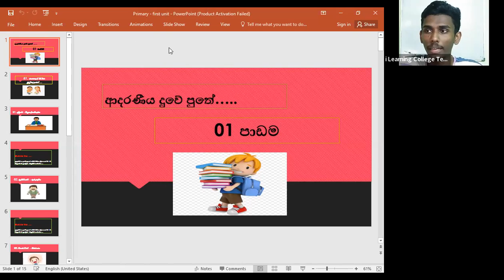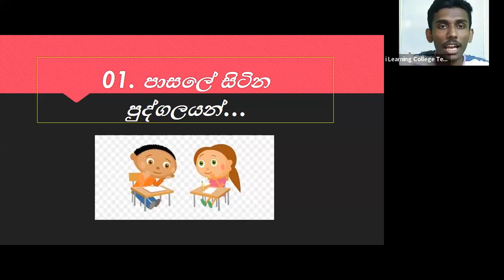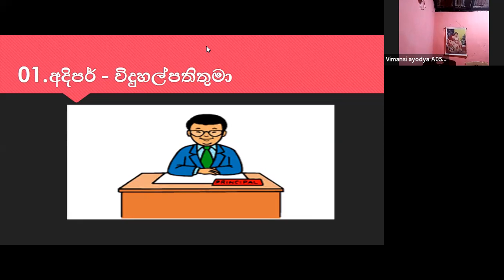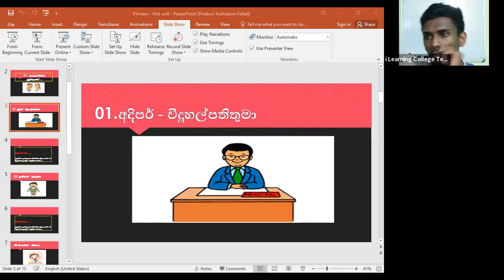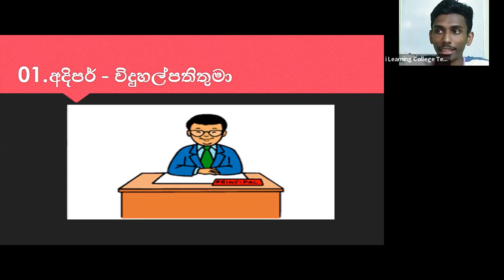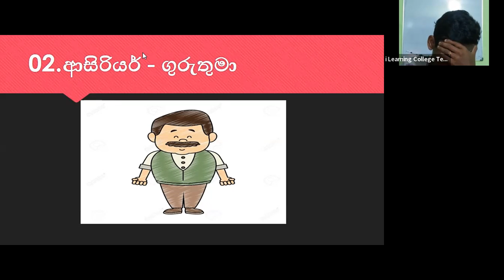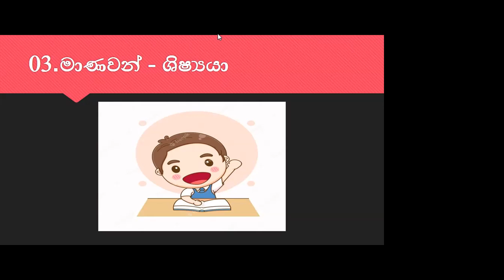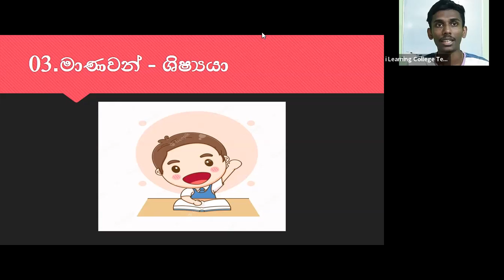5 ශ්‍රේණිය දෙමළ පන්තිය අඟහරුවාදා Apr 19, 2022